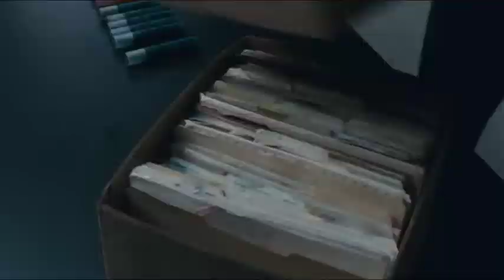THE ACCOUNTANT - Critique Cinéma 241 (Le Comptable / Mr Wolff)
DURÉE
2h08

GENRE
Suspense

ORIGINE
États-Unis

DATE DE SORTIE AU QUÉBEC
14 octobre 2016

SYNOPSIS
Petit génie des mathématiques, Christian Wolff est plus à l'aise avec les chiffres qu'avec les gens. Expert-comptable dans le civil, il travaille en réalité pour plusieurs organisations mafieuses parmi les plus dangereuses au monde. Lorsque la brigade anti-criminalité du ministère des Finances s'intéresse d'un peu trop près à ses affaires, Christian cherche à faire diversion : il accepte de vérifier les comptes d'une entreprise de robotique ayant pignon sur rue. Problème : la comptable de la société a décelé un détournement de fonds de plusieurs millions de dollars. Tandis que Christian épluche les comptes et découvre les rouages de l'escroquerie, les cadavres s'accumulent...